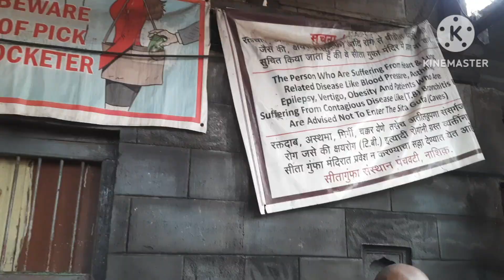Shirdi trip day 2 # Nashik to Trimbakeshwar # Panchavati# budget trip to Shirdi